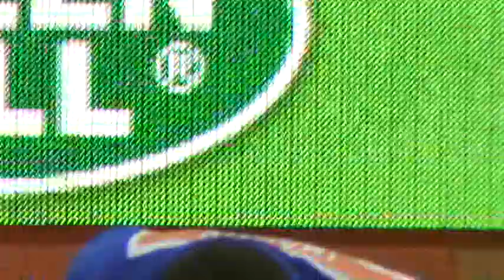The team ECCO tournament on judo: Europe VS Asia, part 2